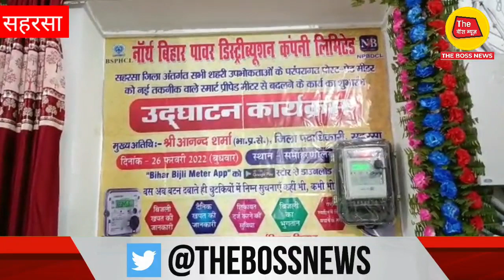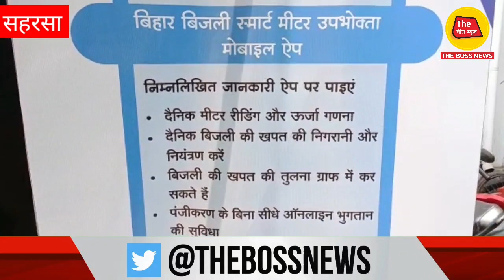अब बिजली बिल को कहिए बाय बाय जितना जलायेगा उतना चुकाइएगा।